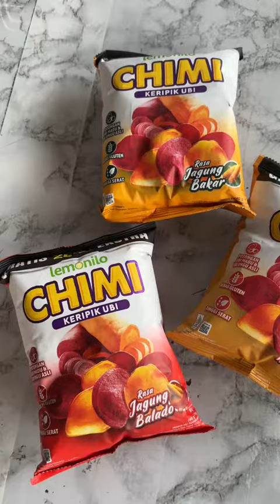ngakak kocak, jawaban mbak fika ini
Video barongan
Video rayyanza terbaru
Video lucu rayyanza
Video lucu
Video lucu bikin ngakak
Video anak-anak
Video game
Trending
Trending youtube
Trending musik
Family vlogs
Video lucu

Tontonan anak-anak
Tonronan kucing
Tontonan anak kecil
Tonronan lucu
Video anak-anak
Gendut lucu
Gendut lucu bangetN
Gendut lucu8
Gendut lucu gemes
Bayi gendut lucu
Rayyanza dan sus rini
Ameena terbaru
Ameena joget
Abang l
Abang leslar
Leslar entertainment
Leslar youtube channel
Komedi monyet
Komedi lucu
Komedi jawa
Komedi jowo
Vlog sus rini
Vlog cipung dan sus
Vlog rans entertainment terbaru cipung
Vlog rizky billar
Vlog anak-anak
Vlog pedesaan
Vlog menyusi
Vlog korea
Lala widy
Lala di santet
Viral 2023
Viral tikrok 2023
Lucunya cipung
Lucunya ameena
Lucunya bayi
Anak 3 tahun
Anak 3 tahun belum bisa komunikasi 2 arah
Anak 3 tahun audah bisa apa
Youtuber anak-anak
Youtuber anak kecil
Youtuber anak kecil indonesia
Youtuber anak-anak minta tolong
Anak kecil main layang-layang lucu
Anak kecil mancing

Cipung
Cibung terbaru
Cipung terbaru hari ini
Cipung lucu
Cipung podcast
Cipung belajar shalat
Cipung Sus rini
Cipung rafathar
Cipung ultah
Cipung abubu terbaru hari ini
Rayyanza
Rayyanza Malik ahmad
Rayyanza Malik ahmad terbaru
Rayyanza terbaru
Rayyanza ameena
Rayyanza di tv
Rafathar Malik ahmad
Rans Entertainment terbaru
Rans Entertainment terbaru sekarang
Raffi Ahmad
Nagita slavina
Anak sus rini pengasuh rayyanza
Anak soleh koplo
Anak anak
Anak sus rini
Anak kecil
Anak kecil joget
Anak kecil ngaji
Anak kecil lucu
Anak kecil nyanyi
Anak kecil makan
Anak kecil sholawatan
Cipung ngomong rayyanza
Cipung jemput rafathar